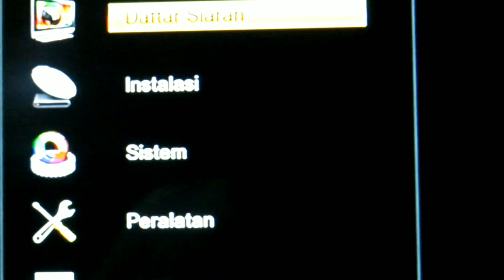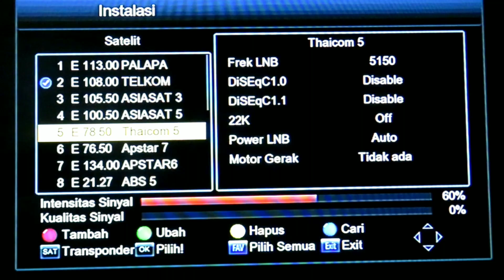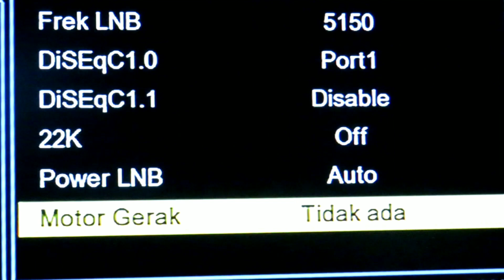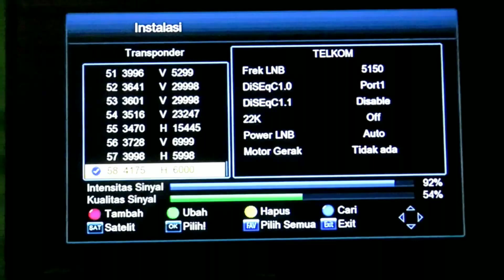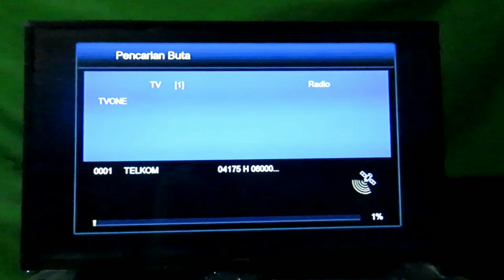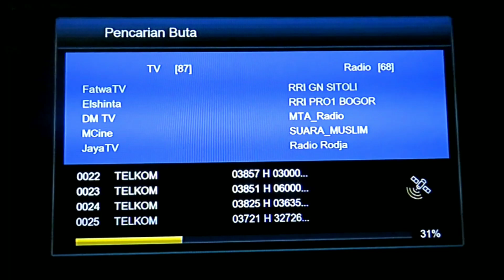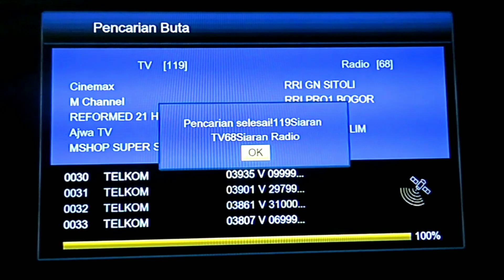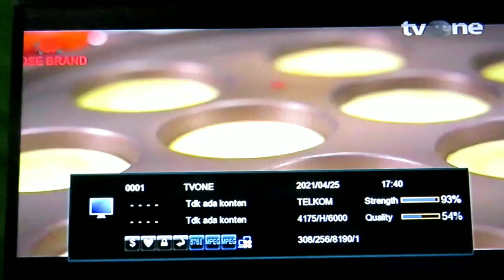PENGATURAN SATELIT TELKOM 4 DI MATRIX GARUDA FULL HD